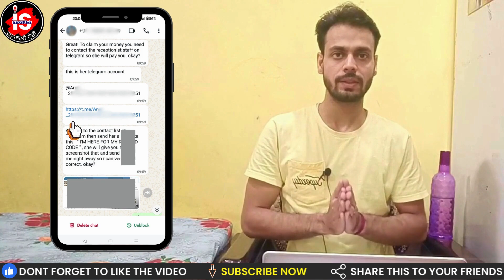⚠️ Telegram Prepaid Task Scam - Exposed | Recover Money From Prepaid Task Scam | infosuch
Infosuch exposes the Telegram Prepaid Task Scam! Learn how it works & protect yourself. We also discuss recovering lost money (if possible). Stay safe online!

🔍Cover All Related Topics/Queries:
telegram prepaid task scam money recovery
prepaid task scam telegram
telegram task scam
telegram scam prepaid task
telegram prepaid task
work from home scam
prepaid task scam
whatsapp fraud message
prepaid task telegram scam
part time job scam
telegram merchant task scam
cyber cell complaint kaise kare
telegram scam
telegram prepaid scam
prepaid task scam in details
recover money from prepaid task scam
telegram fraud tasks
telegram prepaid task fraud
telegram scam alert
telegram scams
prepaid task
prepaid task telegram